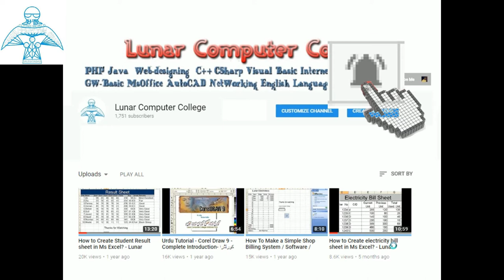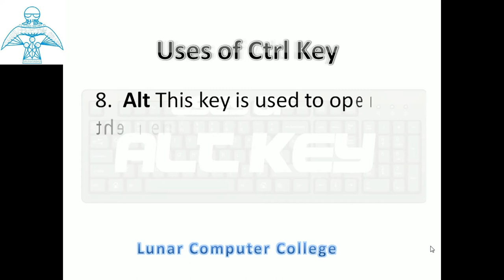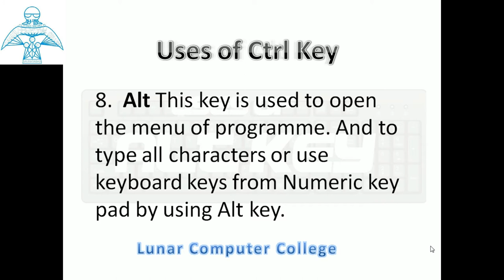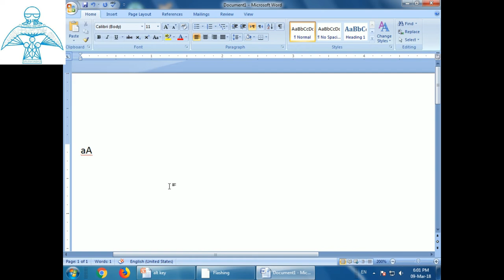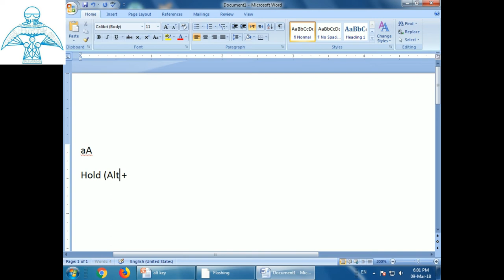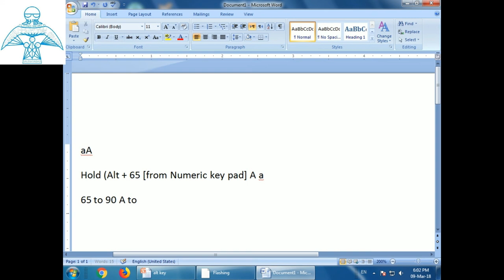What is the use of the Alt key in Computer Science |English Subtitles| Lunar Computer College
In this video lecture, you will learn the use of the Alt key.
You will also see the technique of how you can type alphabets from numeric keys pad with using alt key.